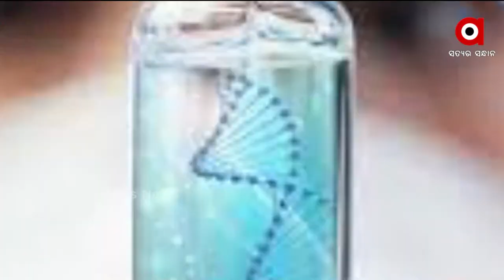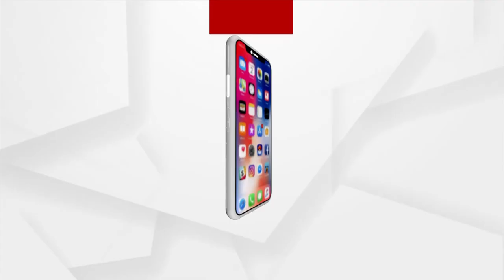ଦେଶରେ ଖୁବଶୀଘ୍ର ମିଳିବ ପ୍ରଥମ ସ୍ବଦେଶୀ ଡିଏନଏ ଟୀକା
ଦେଶରେ ଖୁବଶୀଘ୍ର ମିଳିବ ପ୍ରଥମ ସ୍ବଦେଶୀ ଡିଏନଏ ଟୀକା । ଅହମ୍ମଦାବାଦର ଫାର୍ମା କମ୍ପାନୀ ଜାଇଡସ କାଡିଲା ପକ୍ଷରୁ ପ୍ରସ୍ତୁତ କୋଭିଡ ଟିକା 'ଜାଇକୋଭ-ଡି' ଖୁବଶୀଘ୍ର ବଜାରକୁ ଆସିବାର ସମ୍ଭାବନା ।